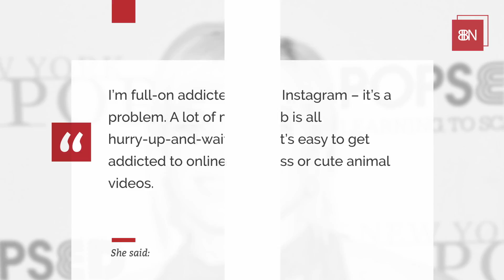Carly Rae Jepsen Is Honest About Her Social Media Use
Her addiction is far from unusual.